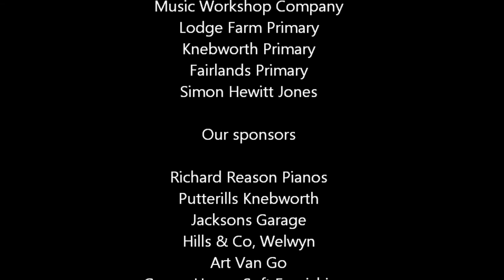Legends of the Tor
Time-lapse of Stevenage Symphony Orchestra's Myths and Legends concert (from setting up the stage for rehearsal through to the end of the concert) at the Gordon Craig Theatre, Stevenage, on June 15th 2013. The concert featured the world premiere of Alison Wrenn's 25 minute orchestral suite 'Legends of the Tor', extracts of which make up the soundtrack to this film.
The project was made possible by a grant from the BBC Performing Arts Fund Community Music Scheme bbc.co.uk/performingartsfund